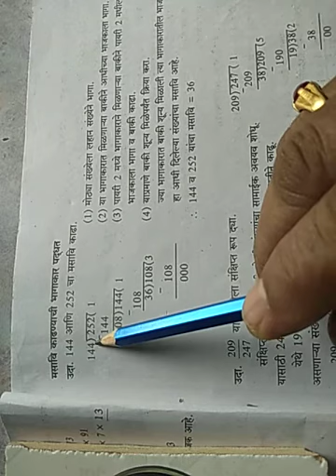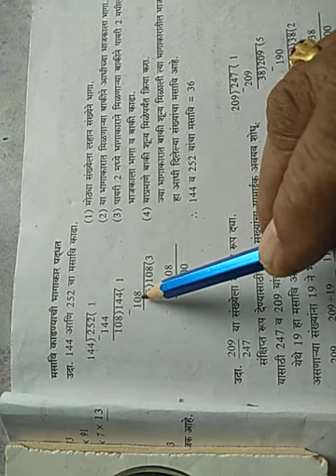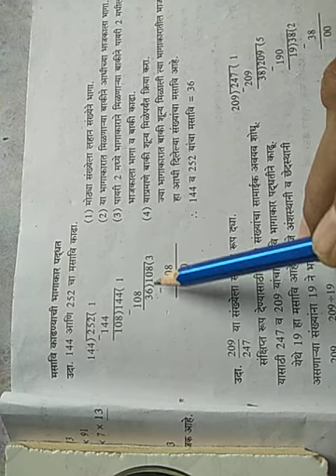इयत्ता 7 वी विषय -गणित भाग 1 प्रकरण-3 घटक -मसावि -लसावि उपघटक -सरावसंच 12